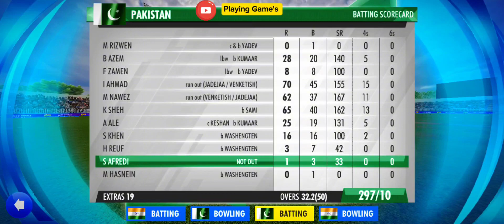Super11 Asia Cup 2023 | Match 3 Pakistan vs India Highlights